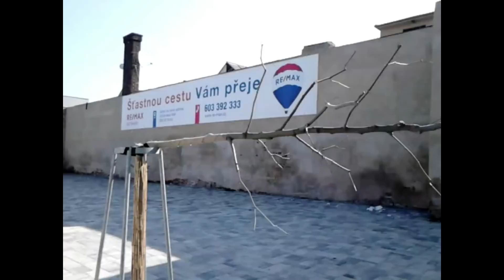Do Kolína pro léky / vlog